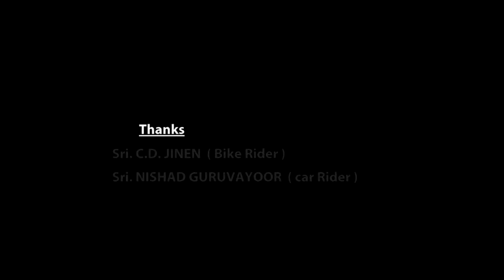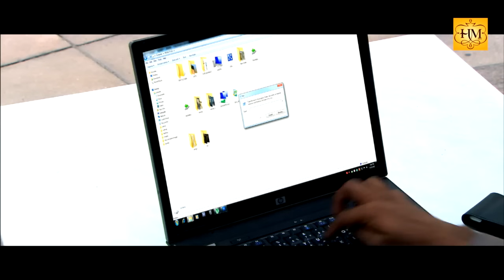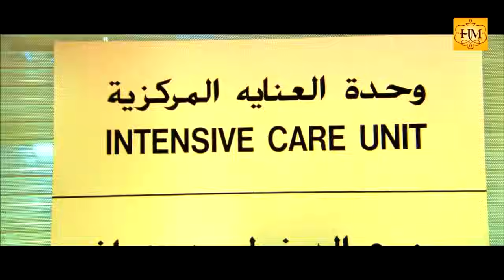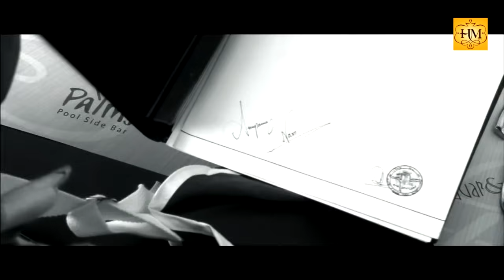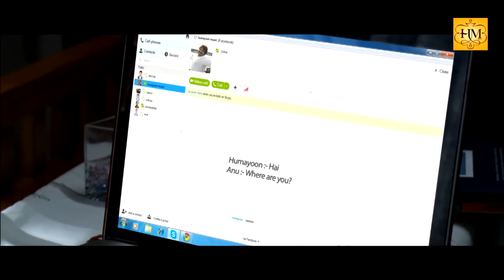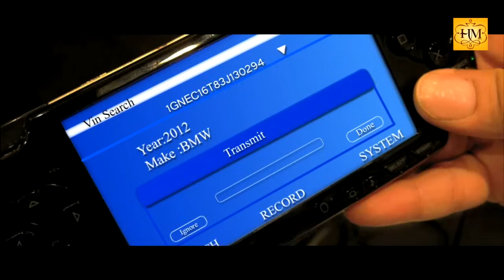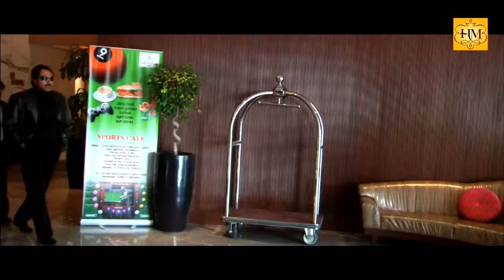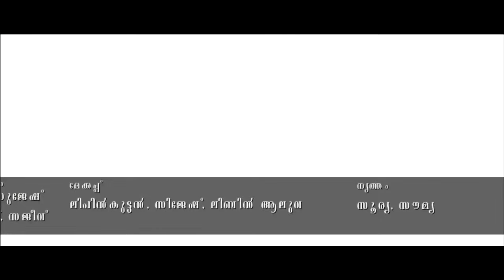Musafir| Malayalam Superhit Action Movie HD | Malayalam Full Movie HD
Malayalam Mass Thriller film directed by Pramod Pappan starring Rahman, Mamta Mohandas and Bala. The film was shot in Cyprus,Musafir